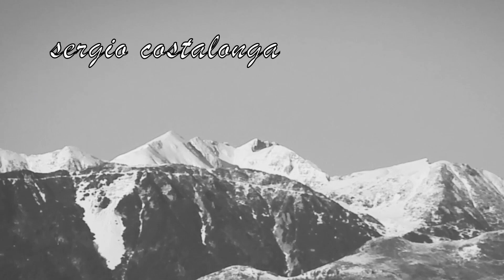Cima Carega-vista da Colognola ai colli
NIKON P 1000-125X
34 KM